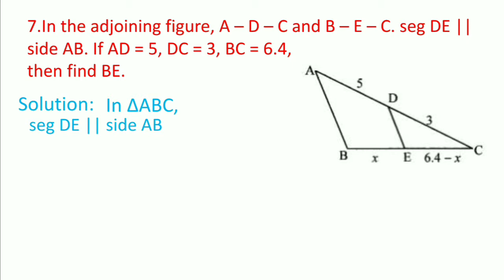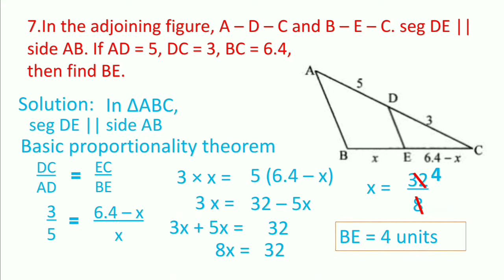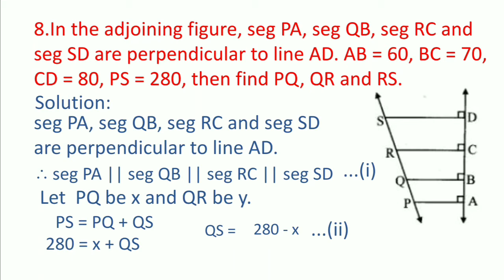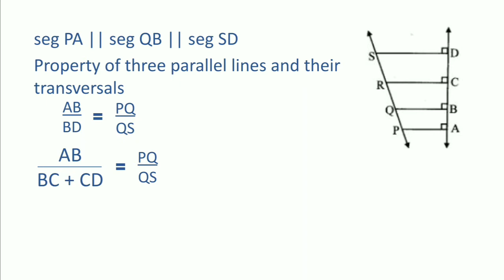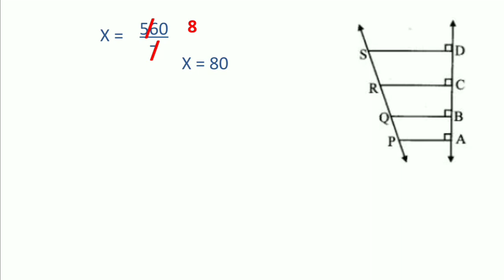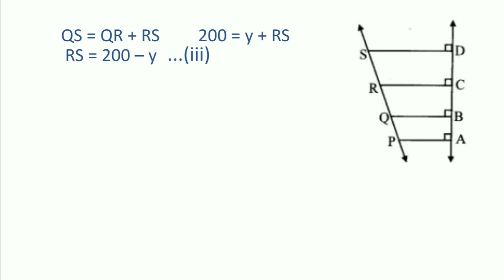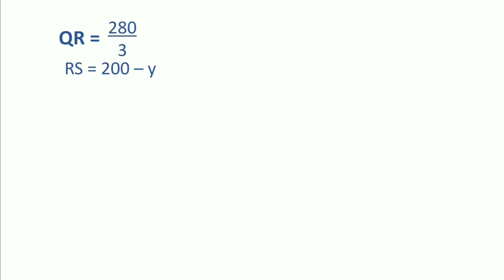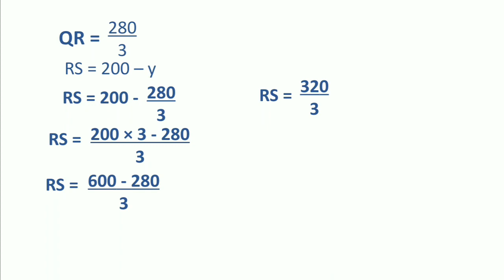problem set 1/ question no 7 and 8/ similarity/ 10th class/ Maharashtra board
in this video we are going to solve question no 7 and 8 from problem set 1